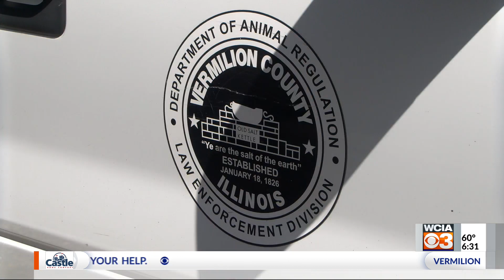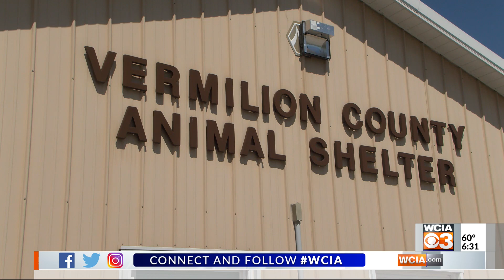Vermilion County horses threatened after being saved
After Vermilion County Animal Control rescued nine animals, one family decided to help out. Now that family is on the receiving end of harmful threats.